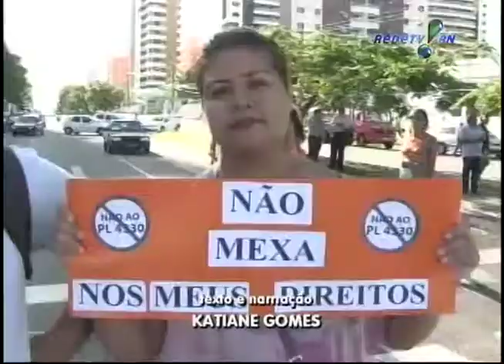Sindicatos e CUT fazem ato contra a terceirização em Natal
Sindicatos e CUT fazem ato contra a terceirização em Natal. Reportagem Thalles Ikaro e Katiane Gomes. Jornal Verdade 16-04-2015. REDETV! RN